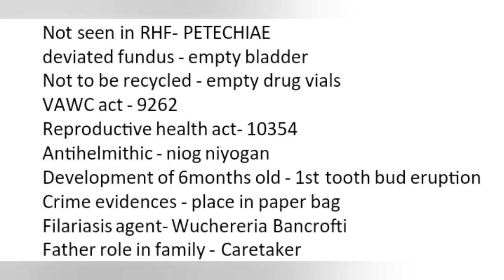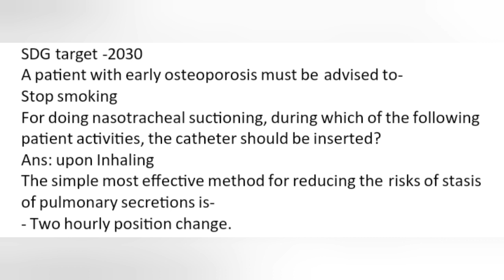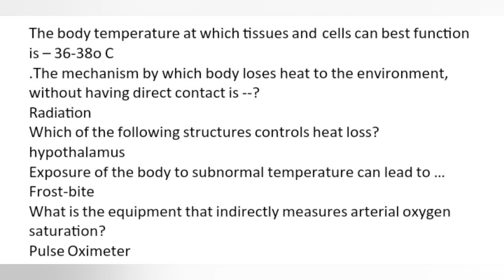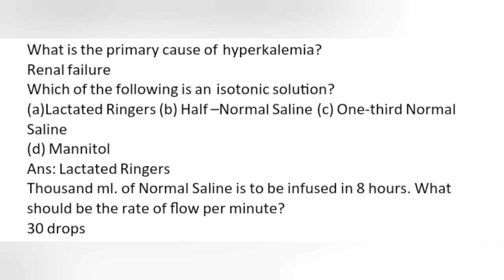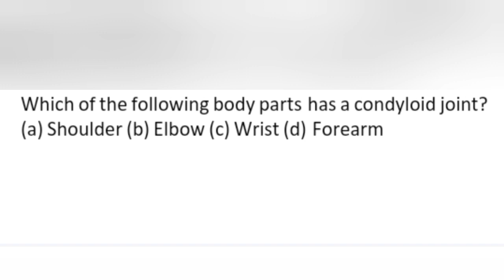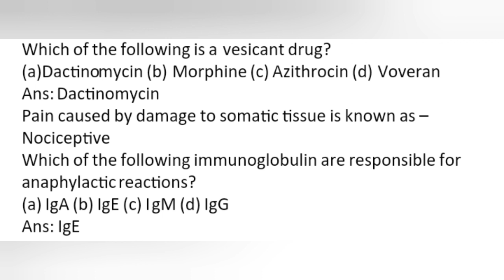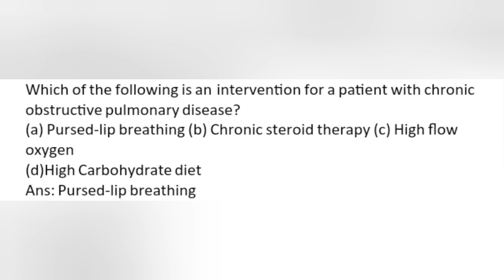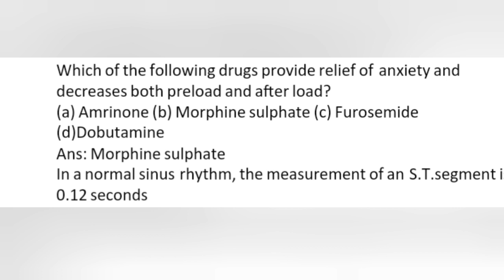NLE REVIEWER-CBQ FUNDAMENTALS OF NURSING BULLETS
RHF (RIGHT HEART FAILURE)

FUNDAMENTALS OF NURSING BULLETS CBQ